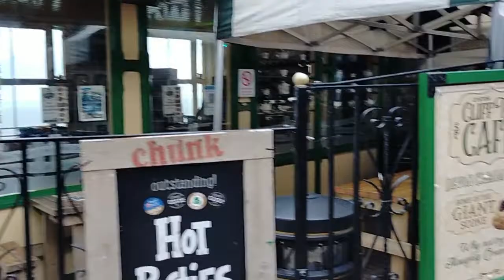VALLEY OF ROCKS AND LYNTON AND LYNMOUTH CLIFF RAILWAY